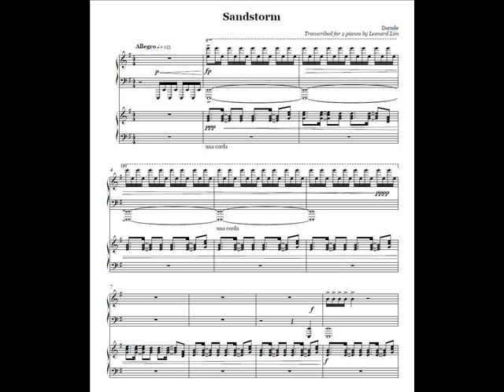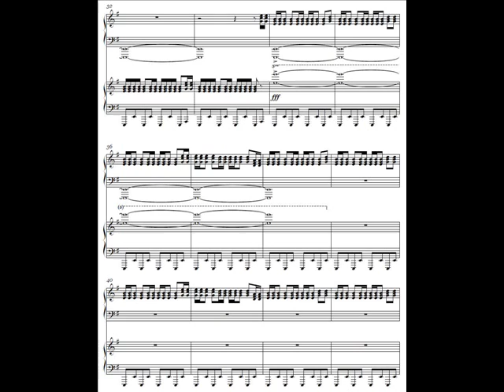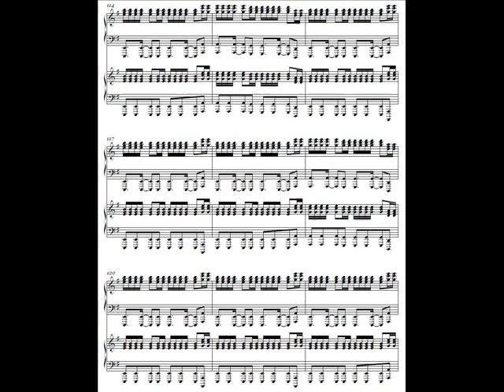Darude - Sandstorm - 2 Pianos (audio + sheet)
I transcribed Darude's Sandstorm for 2 pianos =)

Sheets here!